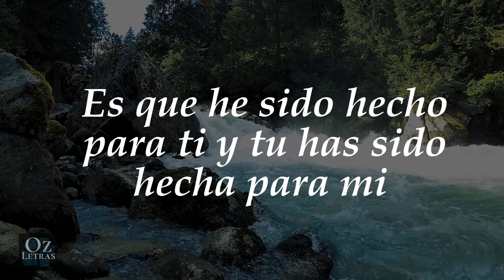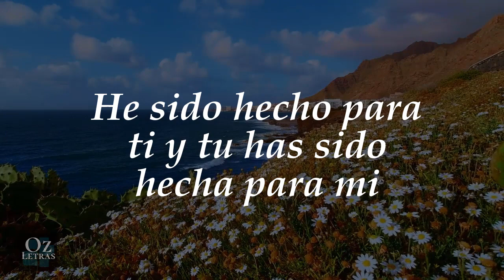Brindo Por el Amor de mi Vida 💟 Poemas Cortos de amor 💖 ozletras ✅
Poemas de amor para mi esposa, mi confidente y aquella persona que amo y me hace feliz.

Son poemas de amor, poemas lindos, poemas para enamorar, son poemas para mi esposa, a la cual amo con toda mi alma, con todo mi ser, son poemas cortos pero muy apasionados, poemas con letras pero de amor, son poemas para ella.

Danos tu opinión sobre los poemas de amor para mi esposa y escribe que mas le dirías  💓